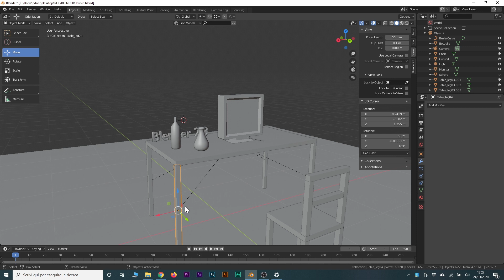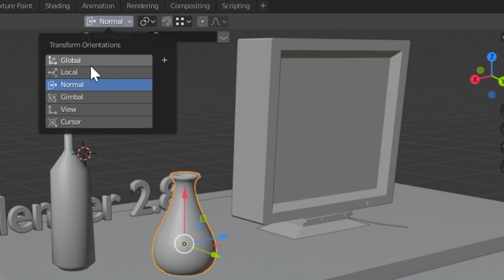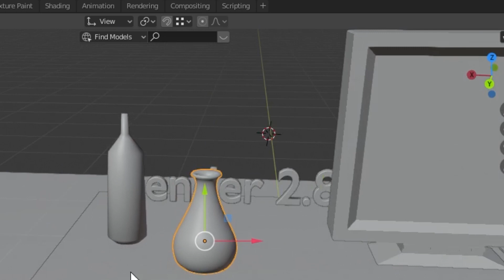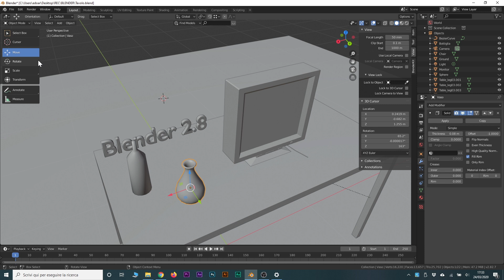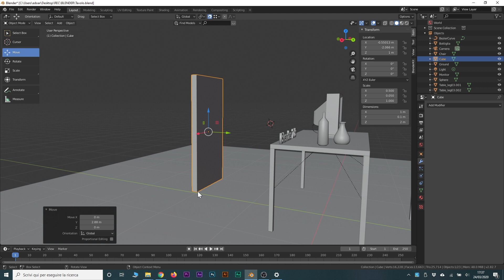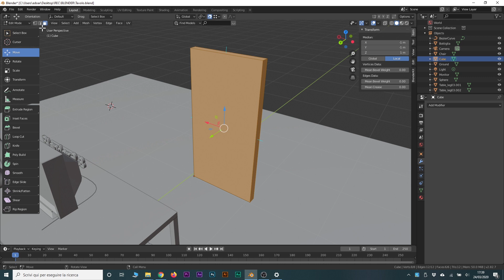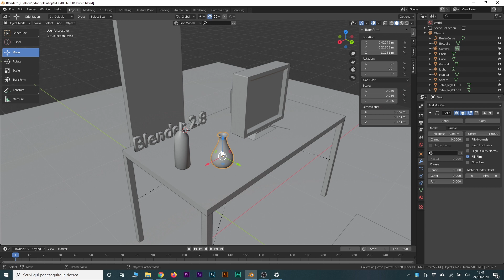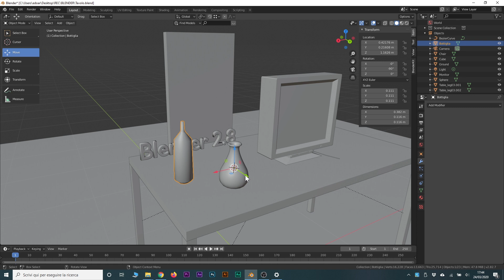Blender - Modificare l'Origine (Pivot) di una Mesh e visualizzazione degli Assi (Tutorial ITA)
TUTORIAL: vediamo come modificare l'origine di una mesh (pivot) in blender, spostando l'"origin point" di una mesh liberamente e potendo quindi cambiare il mdo in cui le trasformazioni (scala, rotazione, spostamento) vengono applicate all'oggetto 3D. Vediamo anche come cambaire la visualizzazione degli assi 3D in diverse modalità (locale, globale, view, ecc.)